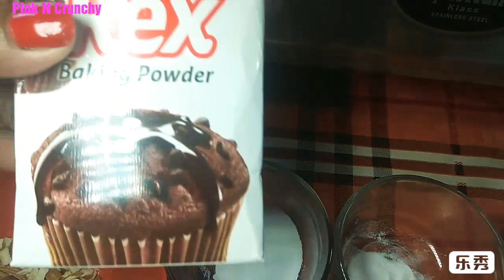केवल 30 मिनट में कुकर/कढ़ाई में केक बनाने का सबसे आसान तरीका। बिस्किट केक।